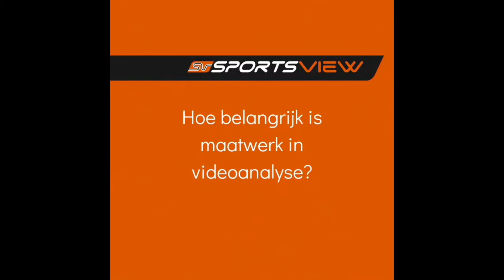In gesprek met Jeffrey de Visscher - trainer en coördinator middenbouw FC Twente Academy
"Alle jeugdteams van de FC Twente Academy maken gebruik van de SPORTSVIEW videomast. Zelfs als de wedstrijden kort achter elkaar plaatsvinden."